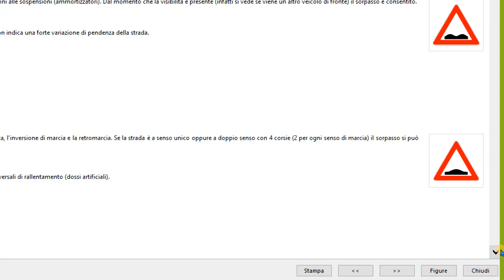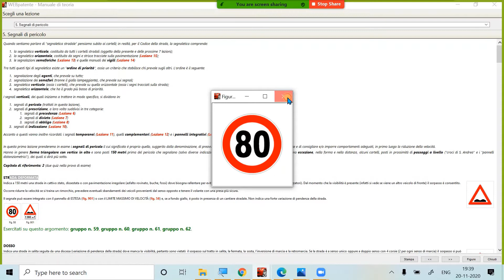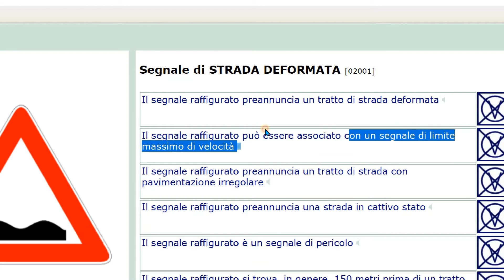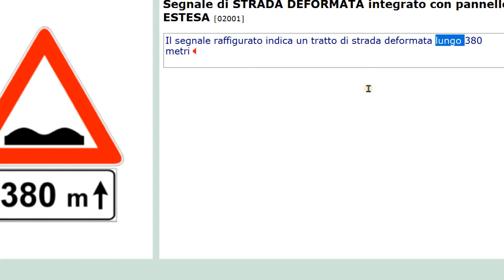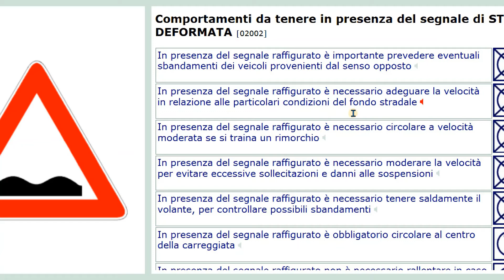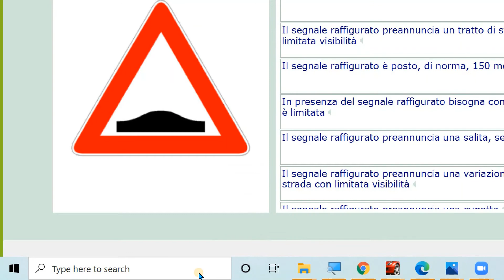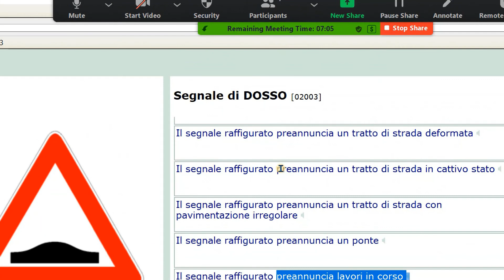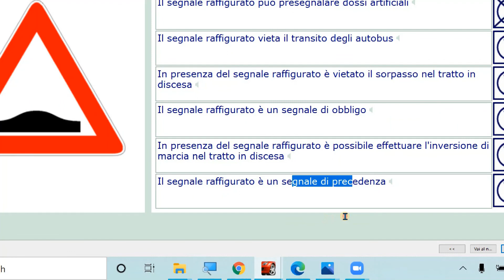Patente B punjabi chapter 5 part 1 Segnali di Pericolo| Strada Deformata, Dosso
hello everyone,
My name is Aman singh. Is video vich patente b nu punjabi language ch translate karke samjhaya gaya hai.